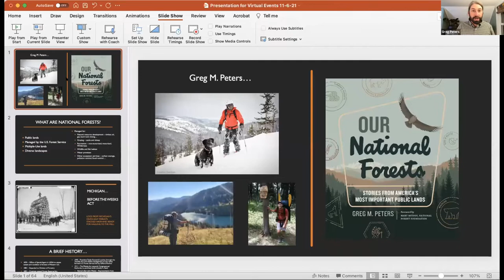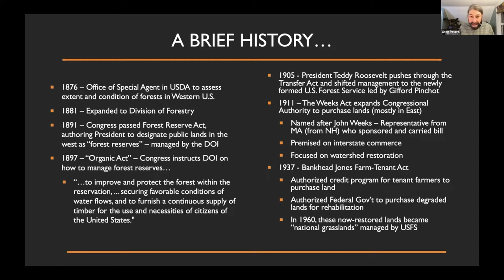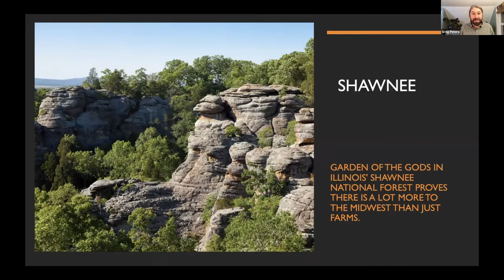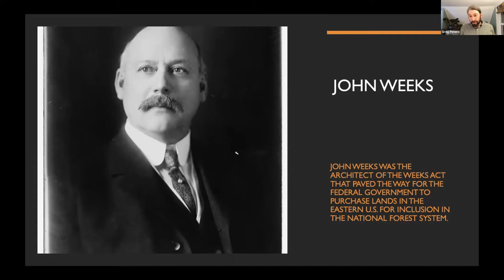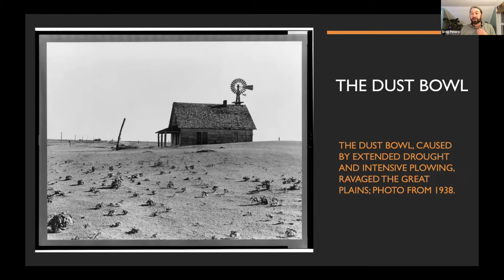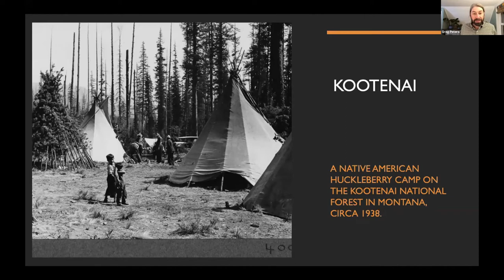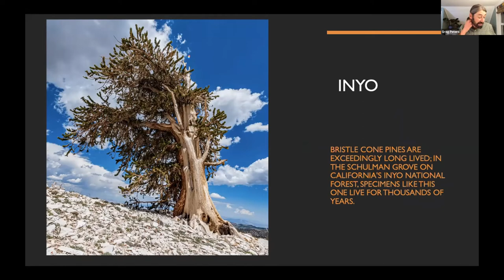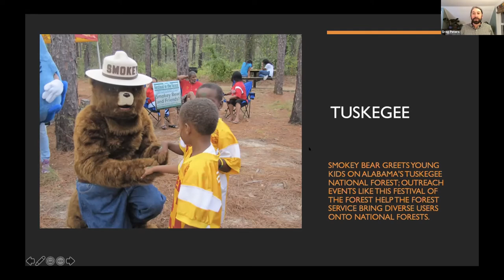Greg M. Peters — Our National Forests: Stories from America’s Most Important Public Lands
On November 15 2021, Third Place Books welcomed Greg M. Peters—former director of communications at the National Forest Foundation—for a presentation of his new book, OUR NATIONAL FORESTS: STORIES FROM AMERICA'S MOST IMPORTANT PUBLIC LANDS.

Purchase OUR NATIONAL FORESTS: STORIES FROM AMERICA'S MOST IMPORTANT PUBLIC LANDS from Third Place Books

About OUR NATIONAL FORESTS: STORIES FROM AMERICA'S MOST IMPORTANT PUBLIC LANDS. . .
From the lowland swamps of coastal Carolina, across the tallgrass prairies of Illinois, to Colorado’s iconic snowy peaks and California’s towering redwood forests, our national forest system is a legacy that belongs to each of us. These beautiful landscapes have a story to tell, and so do the people who help keep them alive and thriving—whether it’s citizen scientists tracking wildlife populations, dedicated members of the Forest Service overseeing sustainable timber harvests, or everyday advocates for responsible usage and equitable access.

In Our National Forests, Greg Peters delves into these stories and many others, revealing what makes our national forests so extraordinary and worthy of our attention. He explores the forces that have shaped the US National Forest System and continue to drive its work—the far-reaching effects of deforestation, the ongoing issues of sustainable use, wildfire and its growing impact, Native rights and concerns, and forest access for diverse populations. Perhaps surprisingly, many of our forests’ concerns are the same as those facing our society.

Our National Forests offers a tour across nearly 200 million acres of mountains, forests, deserts, watersheds, and grasslands. As the owners and stewards of these amazing places, we all have much to learn from their stories. After all, national forests are known as “the peoples’ lands” for a reason.

Greg M. Peters is the former director of communications at the National Forest Foundation, where he edited the foundation’s magazine, Your National Forests. His writing has appeared in National Parks, High Country News, Down East, Big Sky Journal, Outside Bozeman, and Adventure Journal. He is the author of Standup Paddling Montana, a Falcon Guide.